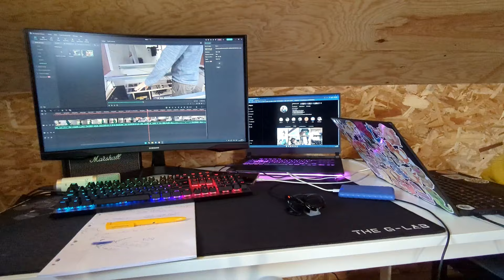Habillage des PORTES, finition GARAGE et d'autres trucs !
Petite vidéo sur nos portes, le garage, pose de la télé, de la switch bref y'a à boire et à manger !

Support mural TV
Support mural switch
Porte téléphone

Spot LED
Bande LED
Diffuseur LED
Interrupteurs (simple)
Interrupteurs (double)
Prise USB
Lampe lecture

On est aussi ici (viens on est bien) : 📱